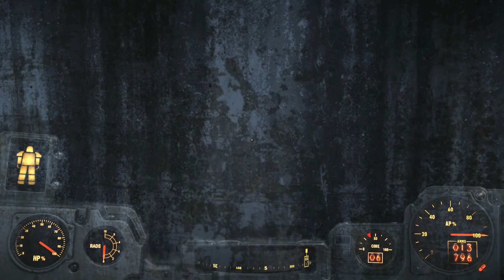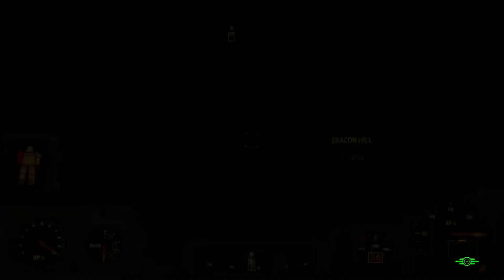fallout 4 - more crazy cabot missions [long play part 43]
back to the bonkers scientist and ghouly boss, this time we take on a bunch of triggermen hiding in warehouses for a grumpy robot in a dive bar, also in the same spot we have to play along to pry some information about a missing person. once again my sword comes in handy later on and we also get to ransack the cabot property now, woot!